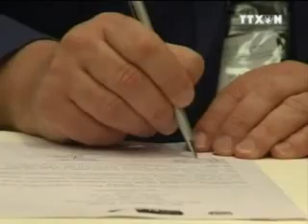NHỊP ĐẬP THỊ TRƯỜNG 30.05.2012, TRUYỀN HÌNH THÔNG TẤN